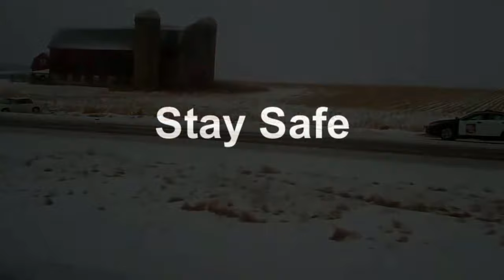Out Of The Side Window Wreck